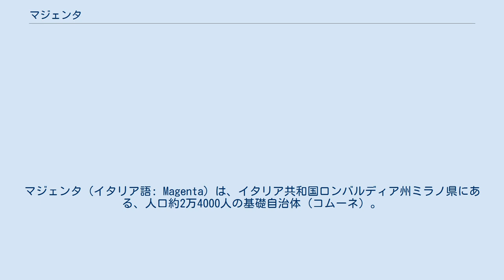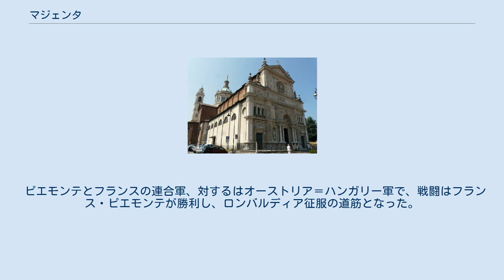マジェンタ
マジェンタ（イタリア語: Magenta）は、イタリア共和国ロンバルディア州ミラノ県にある、人口約2万4000人の基礎自治体（コムーネ）。
 ミラノから西へ約25km、ティチーノ川左岸（東岸）に位置する。
第二次イタリア独立戦争中の1859年には、当地でマジェンタの戦いが行われた。
「マゼンタ」という染料とその色の名は、この地名に由来する。
 ミラノ県西部のコムーネ。
ミラノから西へ23km、ヴァレーゼから南へ40km、ノヴァーラから東へ21kmの距離にある。
ミラノの衛星都市。
括弧内のNOはノヴァーラ県 所属を示す。
 古代の「Galli Insubri」(ロンバルディア・ガリア)の中心。
街の起源はローマ時代にあると考えられている。
4世紀初頭、ローマ皇帝マクセンティウスがこの地に司令部を置いた。
マジェンタの地名は「マクセンティウスの野営」を意味するCastra Maxentiaから来ている。
 マジェンタは、第二次イタリア独立戦争中の1859年6月4日に行われた戦闘（マジェンタの戦い）で特に有名である。
 ピエモンテとフランスの連合軍、対するはオーストリア＝ハンガリー軍で、戦闘はフランス・ピエモンテが勝利し、ロンバルディア征服の道筋となった。
 この戦いから間もなく、フランスの化学者によって発明された赤色アニリン染料は、戦勝を記念して「マジェンタ（マゼンタ）」と呼ばれるようになった アルコール工業、絹織物業、家具製造業が立地する。